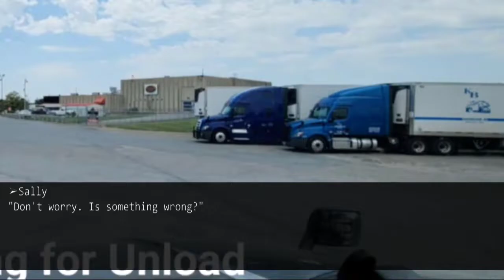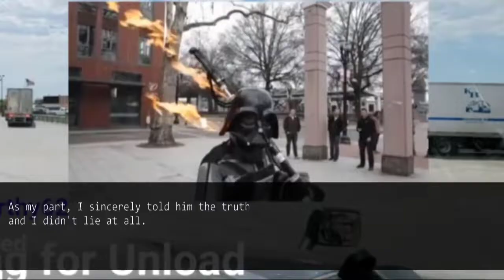When my husband called me from his trip supposedly with his parents I was at the wake of my in-law.